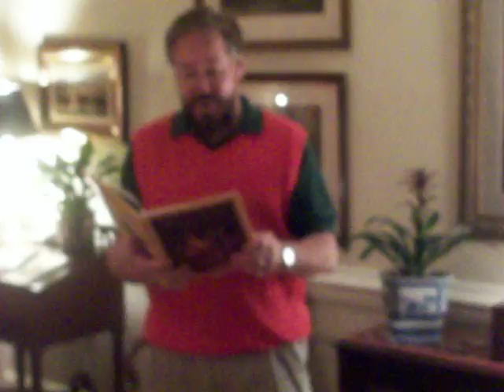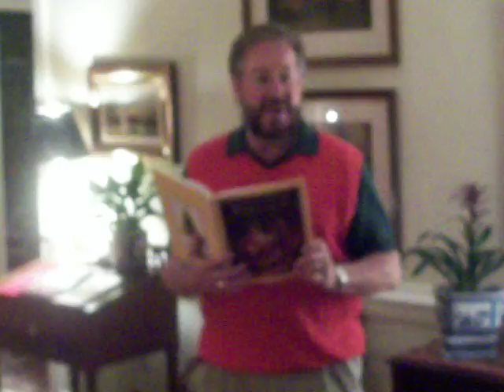'The Night Before Christmas' read by Robert F. Thompson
Robert F. Thompson delivers his signature rendition of 'The Night Before Christmas' to the delight of the crowd gathered at the home of the Skinner family. Recorded live December 22, 2011.